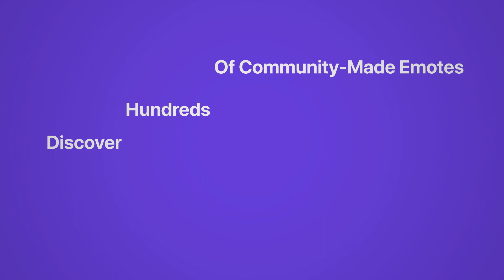All About Emotes!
All About Emotes: A Month of Exploration, Empowerment, and Experimentation
Four weeks of Emote Spaces, Workshops, Contests, Parties, and more are planned to celebrate close to a year of community-made Emotes in Decentraland and their significance in an evolving virtual social world.